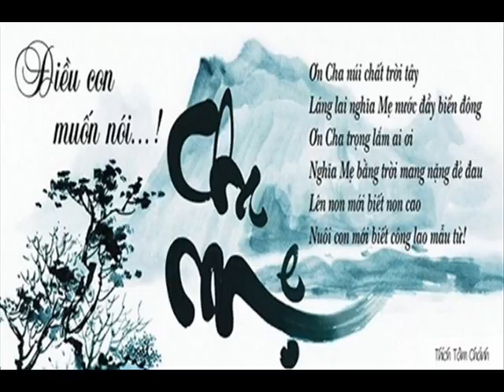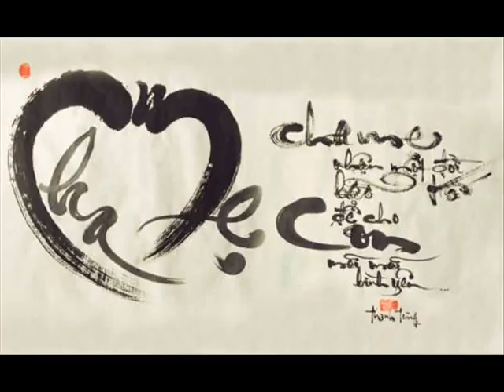Khai AB ARN ARCC NTN ABK UXBL UN HP 45